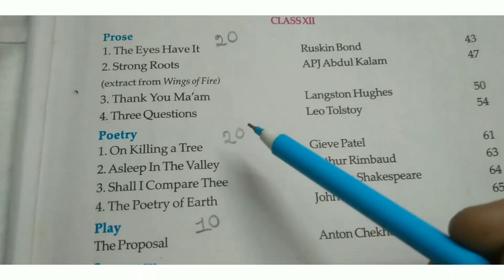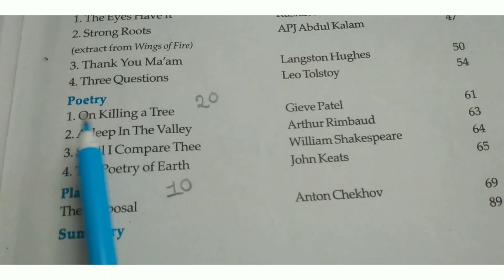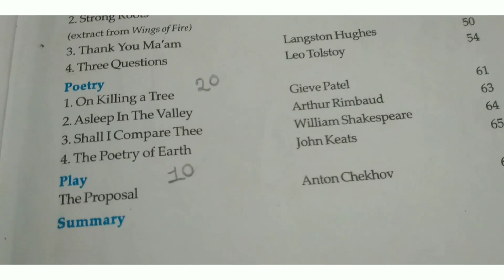hs english suggestion 2023/hs english mcq saq question answers/class 12 english suggestion 2023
class 11
wbbse madhyamik result
madhyamik exam result
wbbse board
goprep class 9 wbbse
wbbse class 8 books
madhyamik result 2021
madhyamik result site
physical science class 10 in bengali
wbbse books for class 9
class 11 bengali text book
ncert bengali book class 11
wbbse online class
online classes for class 10 wbbse
cbse class 11 bengali guide book
cbse class 11 bengali syllabus
class 11 math book in bengali
class 8 math wbbse
cbse class 11 bengali book
wbbse learning app
cbse bengali book class 11
wbchse online classes
class 11 biology book in bengali
biology class 11 in bengali
class 11 chemistry book in bengali
isc class 11 bengali book
class 11 history book in bengali
bengali syllabus of class 11
bengali book class 11
ncert biology class 11 in bengali
class 11 political science book in bengali
class 11 bengali reference book
nutrition book in bengali class 11
class 11 philosophy book in bengali
class 11 bengali book
wbchse result
wbchse higher secondary results
wbchse result 2020 date
wbchse hs result 2020
wbchse full form
wbbse hs result 2020
wbhs result
study for education class 11 bengali suggestion 2023

hs math suggestion 2023#class12 math suggestion 2023 wbchse#hs math INTEGRATION suggestion 2023